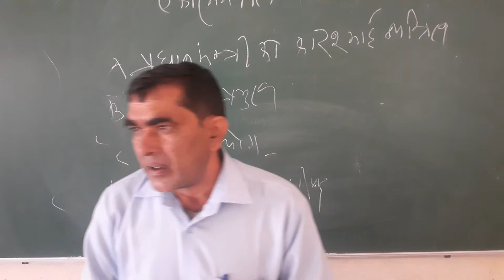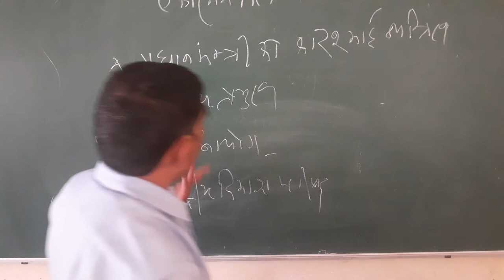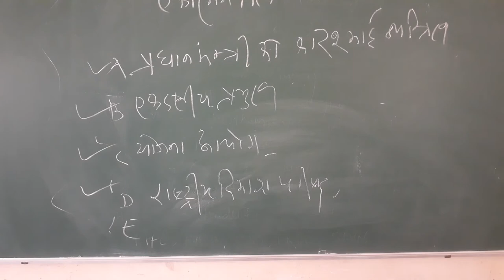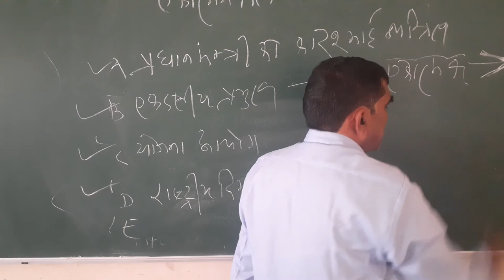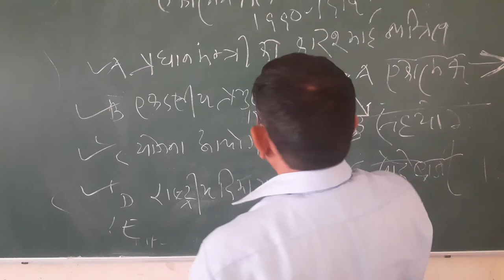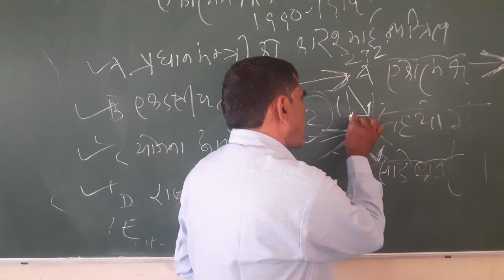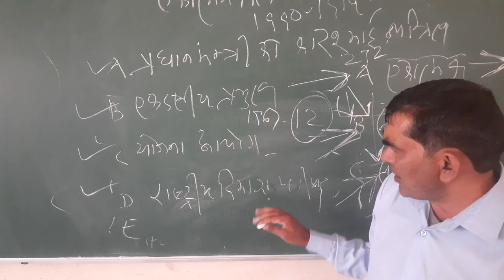भारतीय संविधान के बहिरंग में एकात्मक तत्व (B.A.-II) By Prof. Amarnath Verma (Pol.Sci.)